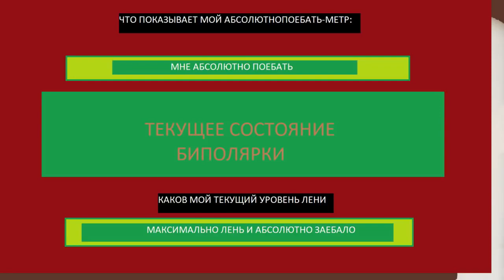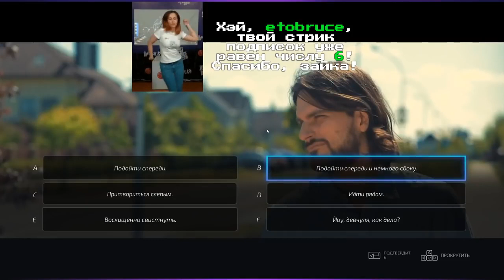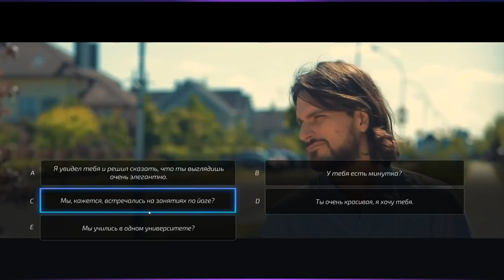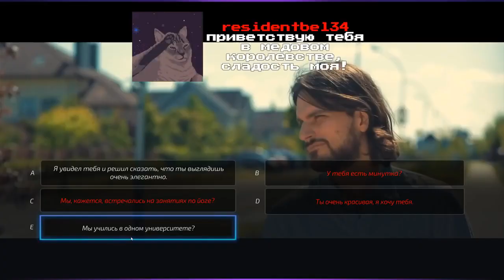Мэддисон клеит тянок в Super Seducer (нарезка стрима)